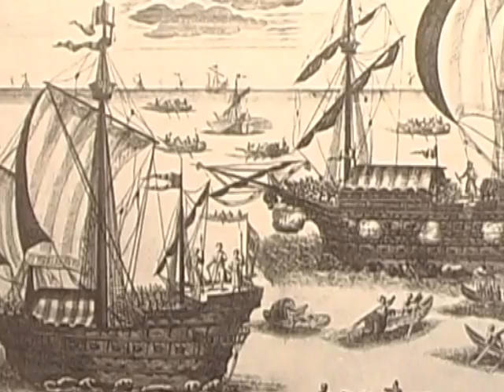Архангельск - столица Русского Севера